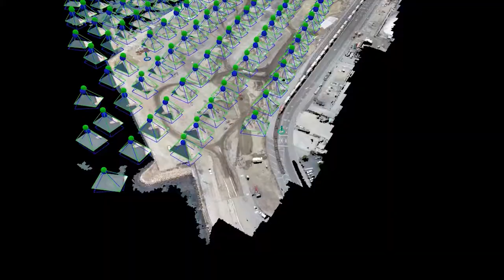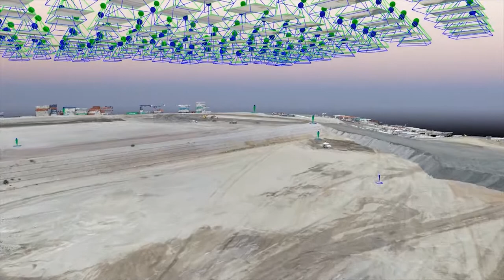Middle harbor POLB construction contest drone video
This is a video I filmed and edited for Manson constructions entry in the csengineermag.com drone video contest.  The contest highlights the use of drone video survey and inspection in large scale construction projects.  There are a lot of good entries.  Voting ends march 29th.

Title: Middle Harbor Port of Long Beach Expansion
Description: In this work Manson Construction Co. is building new real estate for the port authority to expand their facilities and capacity to move cargo volume. The entire job has been monitored and measured by the use of our DJI Matrice 200 drone platform. Flights are planned and performed using Pix4D software as well as for data processing and generation of survey products